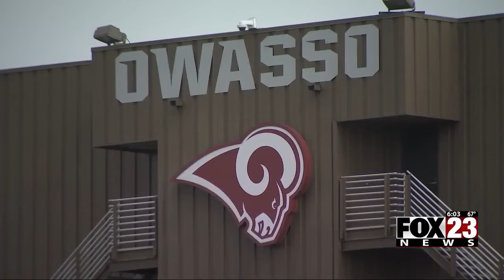Video: Counter protesters show up in Owasso to block public from hate group's protest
Counter protesters showed up in Owasso to block the public from a hate group's protest and anti-LGBTQ messages.